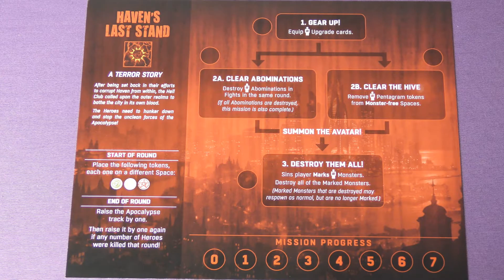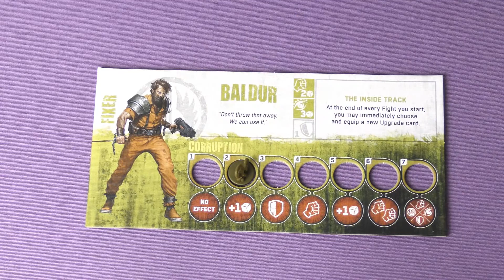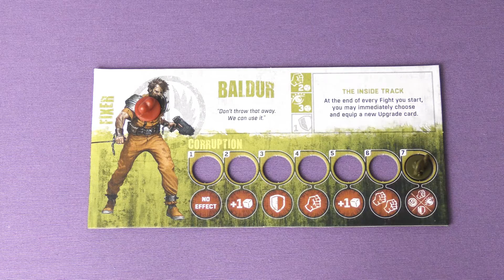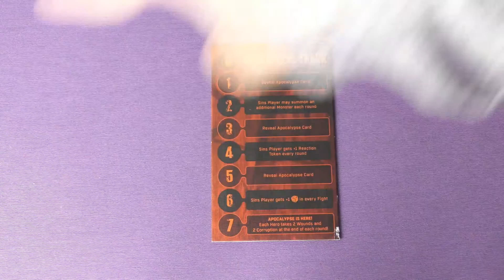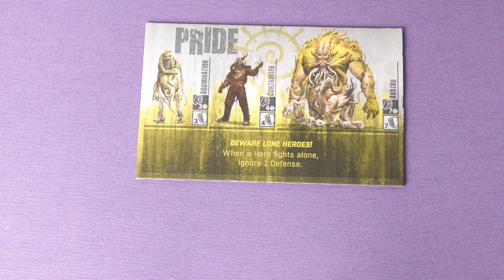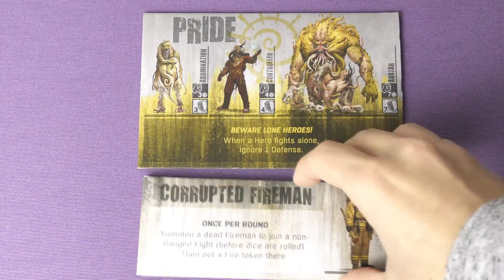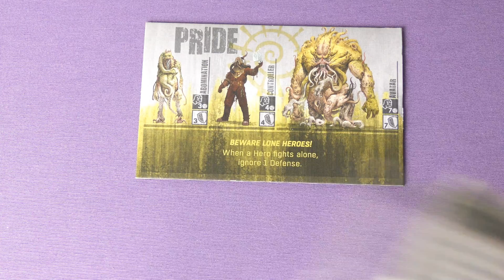7 sins partida juego de mesa español